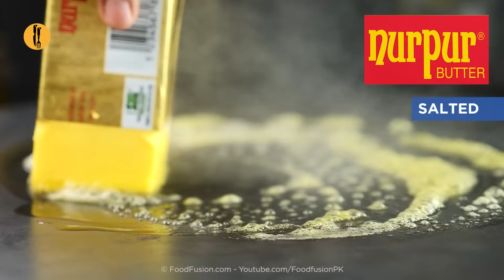Makhani Beef Kabab Bakra Eid Recipe by Food Fusion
Makhani Beef Kabab with restaurant like taste that will leave you craving for more. Indulge in this spicy delight and elevate your culinary experience. A must try recipe for your Eid Dawat.

Recipe in English:

Ingredients:
Prepare Beef Kababs:
-Darchini (Cinnamon sticks) 2
-Pipli (Long pepper) 1
-Kabab chini (Cubeb) ½ tsp
-Hari elaichi (Green cardamom) 4-5
-Sabut kali mirch (Black peppercorns) ½ tsp
-Dhania powder (Coriander powder) ½ tbs
-Lal mirch powder (Red chilli powder) 1 & ½ tsp or to taste
-Haldi powder (Turmeric Powder) ½ tsp
-Boneless beef 750g
-Pyaz (Onion) chopped 1 medium
-Adrak lehsan paste (Ginger garlic paste) 1 & ½ tbs
-Hari mirch (Green chillies) chopped 5-6
-Dahi (Yogurt) hung 1-2 tbs
-Bread slices 2
-Podina (Mint leaves) 10-12
-Hara dhania (Fresh coriander) 1-2 tbs
-Nurpur Butter salted 2 tbs (room temperature)
-Yellow food color few drops (optional)
-Cooking oil 1 tbs
-Nurpur butter
-Naan large
Prepare Sauce:
-Hari chutney (Green chutney) 2 tbs
-Dahi (Yogurt) ½ Cup
Assembling:
-Chaat masala to taste
-Nurpur Butter salted 50g
-Hara dhania (Fresh coriander) chopped

Directions:
Prepare Beef Kababs:
-In a frying pan,add cinnamon sticks,long pepper,cubeb,green cardamom,black peppercorns, cumin seeds & dry roast on medium flame until fragrant (2-3 minutes).
-Let it cool & transfer to mortal & pestle,crush to make powder.
-Add salt,coriander powder,red chilli powder,garam masala powder,turmeric powder,mix well & set aside.
-In a chopper,beef,onion,ginger garlic paste,green chillies,yogurt,bread slices,ground spices,mint leaves,fresh coriander,butter,yellow food color,chop until well combined & refrigerate for 15 minutes.
-With the help of wet hands,take small quantity (130g) & skew on metal skewer.
-Heat griddle,add cooking oil,butter & fry kababs on low flame until golden brown & apply melted butter in between (makes 7).
-On the same griddle,toast naan from both sides.
Prepare Sauce:
-In a bowl,add green chutney,yogurt,cream,salt & whisk well.
Assembling:
-On toasted naan,place kababs,drizzle prepared sauce & sprinkle chaat masala.
-In small frying pan,add butter & let it melt,pour melted butter on kababs,sprinkle fresh coriander & serve!

Recipe in Urdu:

Ajza:
Prepare Beef Kababs:
-Boneless beef 750g
-Bread slices 2
-Nurpur butter
-Naan large
Prepare Sauce:

Directions:
Prepare Beef Kababs:
-Frying pan mein darchini,pipli,kabab chini,hari elaichi,sabut kali mirch aur zeera dal dein aur darmiyani ancch per khushbu anay tak dry roast ker lein (2-3 minutes).
-Thanda ker lein aur mortal & pestle mein dal ker powder tayyar ker lein.
-Namak,dhania powder,lal mirch powder,garam masala powder aur haldi powder dal ker ache tarhan mix karein & side per rakh dein.
-Chopper mein beef,pyaz,adrak lehsan paste,hari mirchein,dahi,bread slices,ground spices,podina, hara dhania,makhan aur yellow food color dal ker ache tarhan chop ker lein aur 15 minutes kliya refrigerate ker lein.
-Geelay haath ki madad sa mixture ki small quantity (130g) lein aur metal skewer per laga lein.
-Tawa garam karein,cooking oil aur makhan dal dein aur halki ancch per golden brown ho janay tak kabab ko fry ker lein aur bech mein melted makhan laga lein (makes 7).
-Us he tawa per naan ko dono sides sa toast ker lein.
Prepare Sauce:
-Bowl mein hari chutney,dahi,cream aur namak dal ker ache tarhan whisk ker lein.
Assembling:
-Toasted naan per kabab rakh dein,tayyar sauce aur chaat masala dal dein.
-Chotay frying pan mein makhan dal ker melt ker lein,kabab ka upper melted makhan aur hara dhania dal ker serve karein.